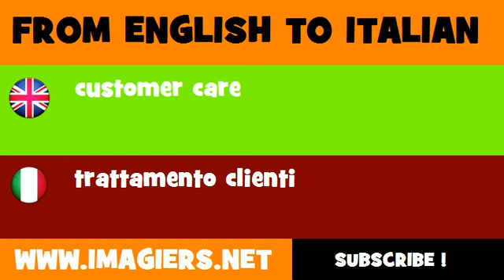FROM ENGLISH TO ITALIAN = customer care